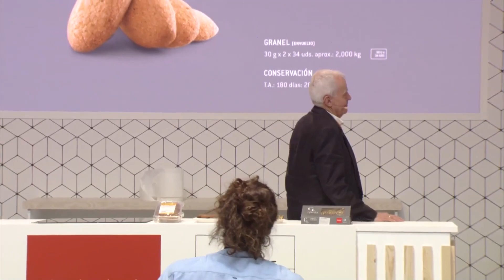Presentación y degustación de “Pasta Gourmet y Bizcocho Integral” Escenario Comunidad de Madrid